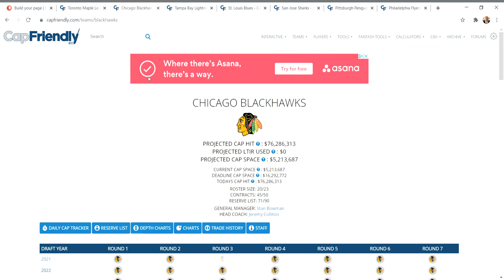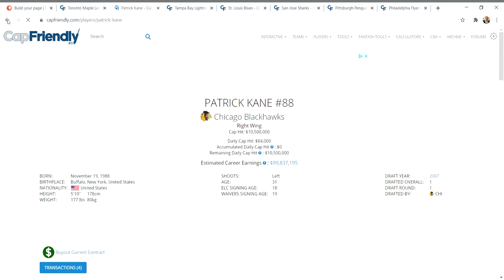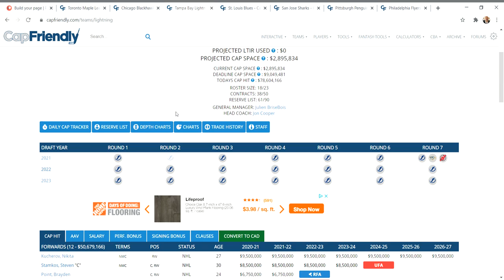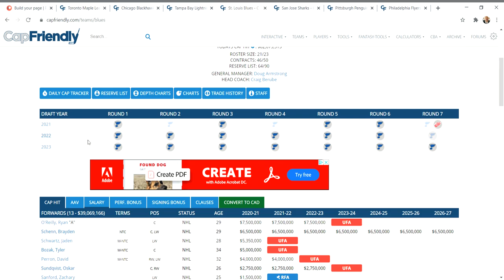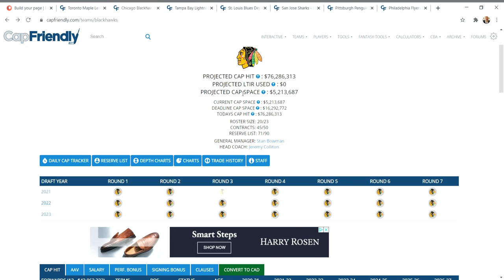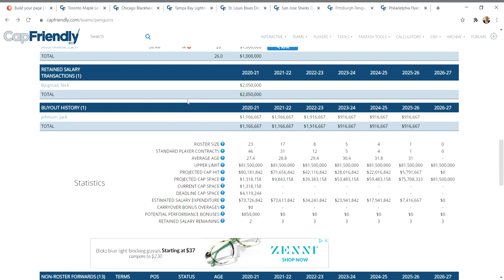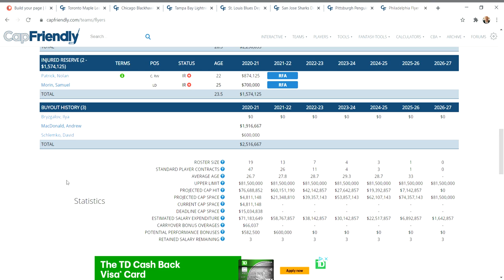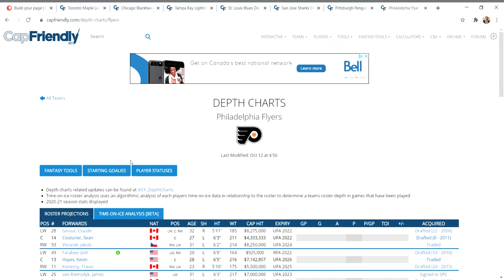NHL RUMOUR FROLIC : PATRICK KANE TO THE LEAFS, FLYERS, PENGUINS, SHARKS, BLUES OR BOLTS ?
I go through every team in the NHL and see what would happen if Patrick Kane was traded to them, the chances of it happening, and how it would look like. Much frolic indeed.